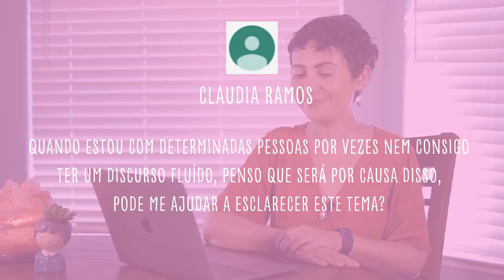INVEJA - FALA, CATIA! #23